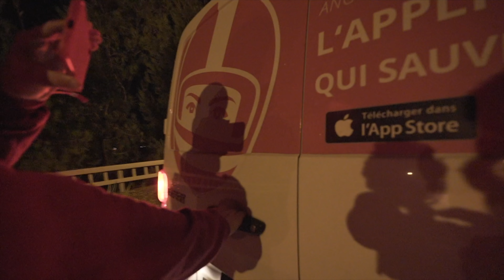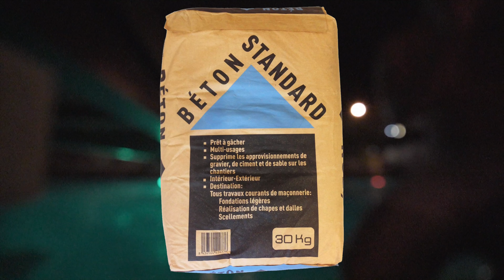On sillonne les routes du sud en gros bolide 👀Adventum 2019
Du fun, des paysages incroyables, des motos de folies, bienvenue dans Adventum🔥

2 semaines de montage, des galères comme pas possible, mais enfin j’ai pondu cette vidéo, ça change de d’habitude mais ça fait du bien de sortir des sentiers battus (surtout si c’est avec une GS Adventure lol).

Partenaires 🤝 :

Speedway (10% dans toutes les boutiques en venant de ma part)
Dainese Store Lyon Saxe gambetta (10% en venant de ma part)

Equipements :

Sous combinaison
Combinaison : laguna seca
Sacoche de jambe
Sac à dos

Moto et accessoires :

MT07 Lava Red ABS de 2016
Ligne arrow
Leviers freins / embrayage
Grille de radiateur

Matériels vidéos  :

Gopro Hero 7
iPhone X 256 go sauce aigre douce au curry
Fixation caméra
Zoom H2N
mymyk - sportsmyk
Disque dur montage
Disque dur stockage

RIDE SAFE ✌️

330.000